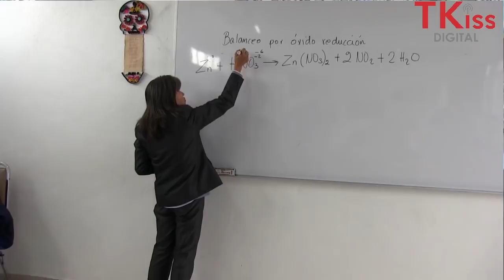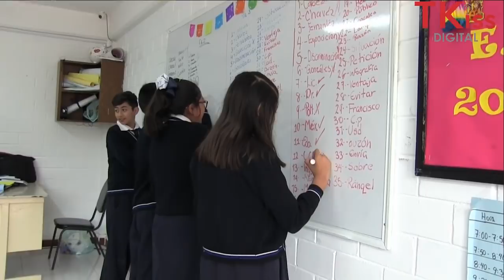50 ANIVERSARIO DEL INSTITUTO SANTIAGO GALAS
Tuve el honor de estar con las madres y docentes del Instituto Santiago Galas para hacerles este reportaje donde festejaran sus 50 años de estar en la educación de Tequisquian y vean como lo van a celebrar su aniversario, invitando al público y sobre todo a los estudiantes, maestros y padres de familia que estuvieron en dicha escuela.